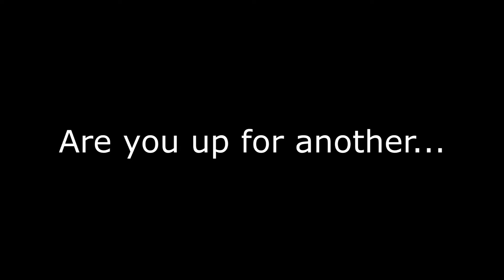PUBG - A Bad Trip 2: Electric Boogaloo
"Seth... Your driving..."

Jokes aside, so while this isn't the highest quality upload ever... I felt like this is needed to be uploaded. Right now. And don't worry, or worry if you don't like more PUBG stuff... Because this is still not my bigger PUBG project. That is still coming... Eventually.

As other content from this channel... Well I'll probably get to another SM64 short after the bigger PUBG project. We'll see, we'll see... What can I say? Game is fun... to a certain point. And the replay feature is really useful for making content about this game.